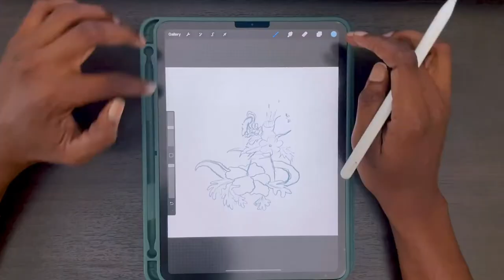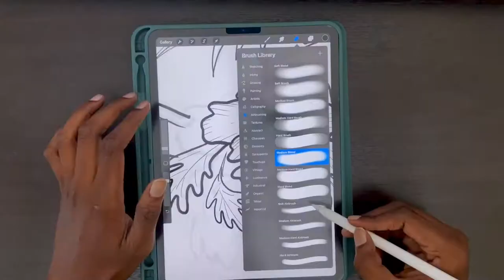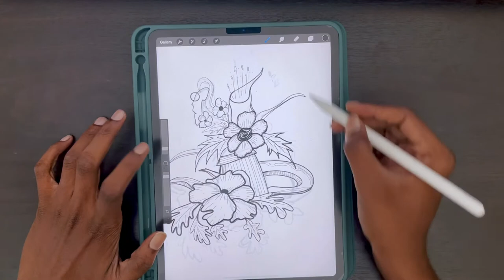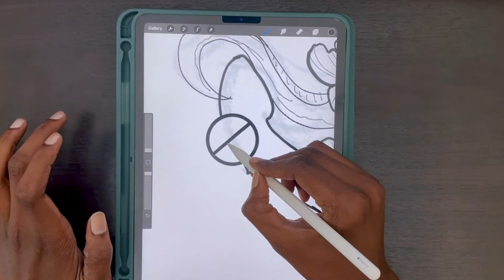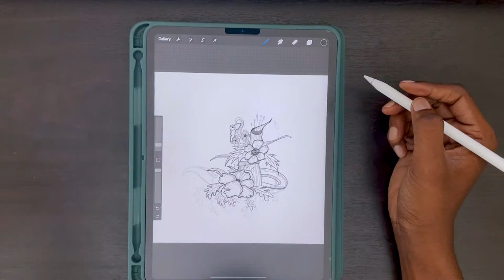Human and Nature Fusion | Pro Create iPad illustration #1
I Will be posting illustrations on Nature, Art, Architecture and Photomanipulations.